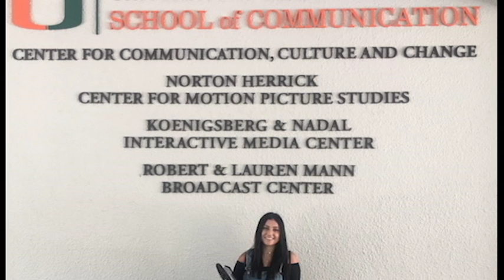Gabrielle S Autobio